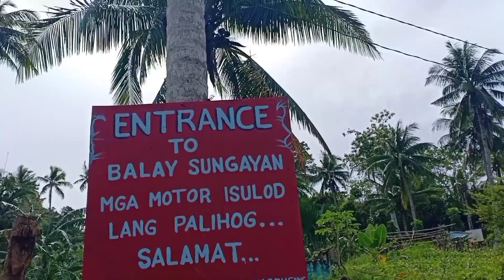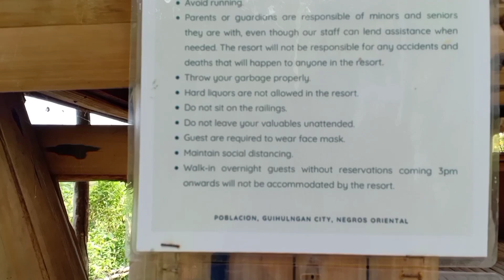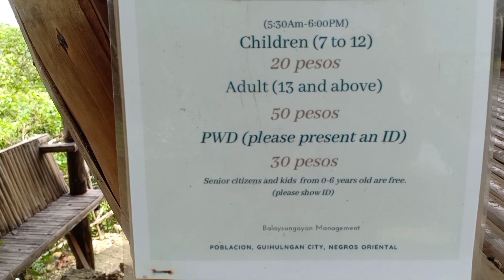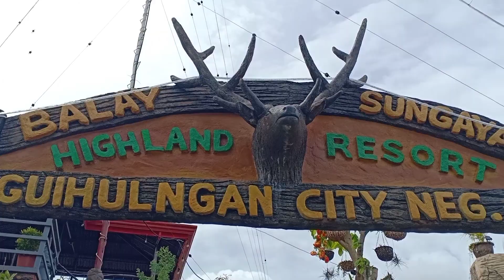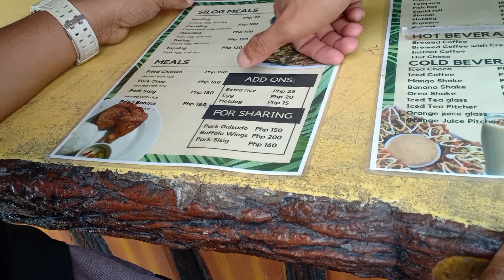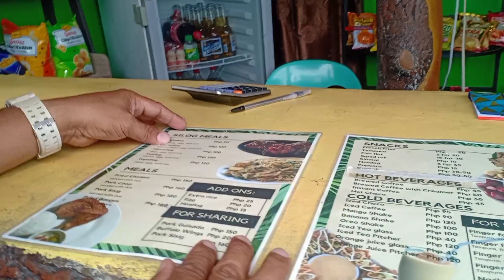BALAY SUNGAYAN @GUIHULNGAN NEGROS THE PROVINCE OF NEGROS ORIENTAL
Balay Sungayan Realaxing Place Fresh Air.